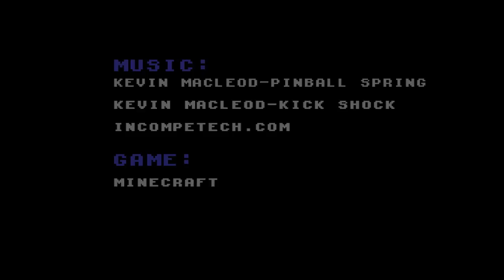My Adventures in Minecraft 212 "Last Cave"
i wasnt going to release this footage, but i thought i might aswell!

 Any Donations people send will be going towards a new system